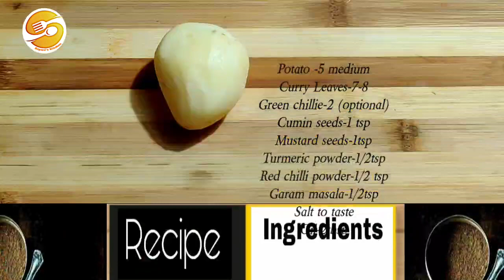how to cook easy & quick potato recipe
Recipe Name

Ingredients

Potato-5 medium
Mustard seeds-1tsp
Cumin seeds-1 tsp
Curry leaves-7-8
Green chillie-2
Turmeric powder-1/2tsp
Garam masala-1/2tsp
Oil-2tbsp

potato fry recipe with detailed photo and video recipe.this is a simple and easy recipe for lunch box. it's taste very tasty and crispy. This recipe served with roti,chapati,paratha..

Sayani Saha...